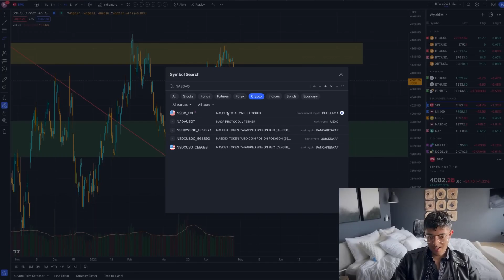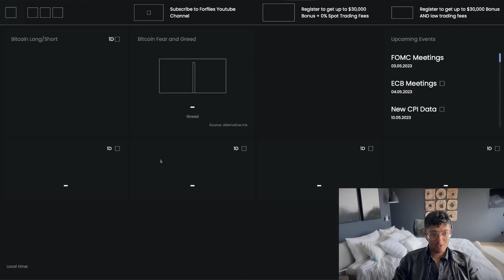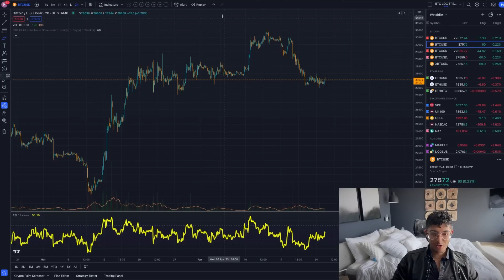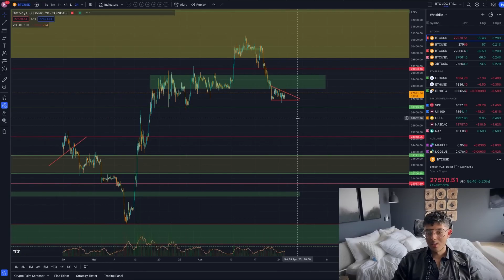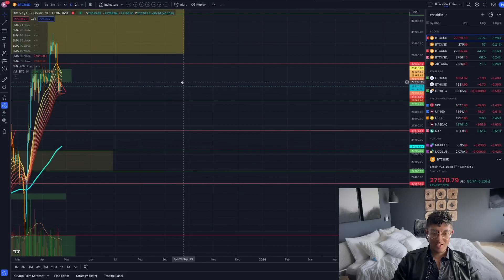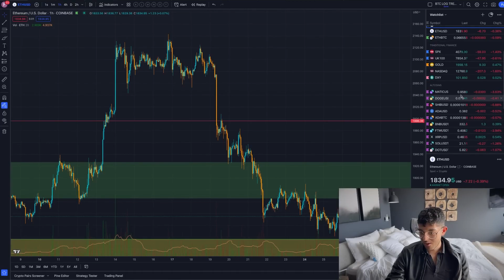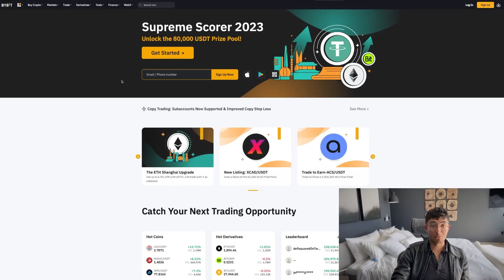BITCOIN:EN PELIGRO AHORA MISMO!!!!!!!!!!!!!!! Análisis y Predicción BTC + Cripto